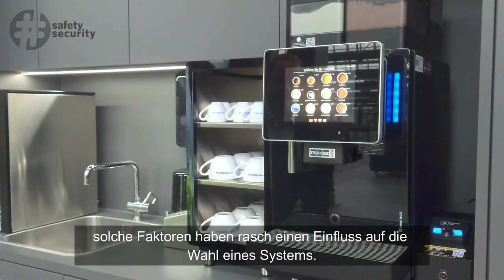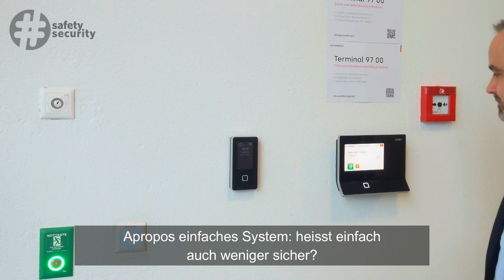Gibt es die Zutrittskontrolle für alle Fälle?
Zutrittskontrolle ist ein alter Zopf und funktioniert eigentlich schon immer etwa gleich. Trotzdem verändert sie sich. Die alten mechanischen Schlösser weichen digitalisierten Systemen und plötzlich hat Zutrittskontrolle auch mit IT-Sicherheit und Nachhaltigkeit zu tun. Dabei sollen diese Lösungen möglichst einfach sein, ohne aber auch nur ein bisschen unsicherer zu werden. Da stellt sich die Frage: Gibt es eine eierlegende Wollmilchsau der Zutrittskontrolle?